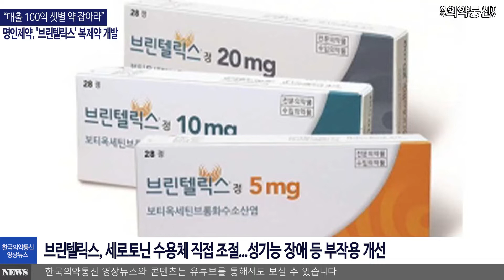“매출 100억 샛별 약 잡아라”…명인제약, '브린텔릭스' 복제약 개발